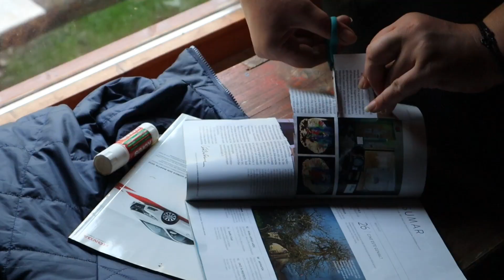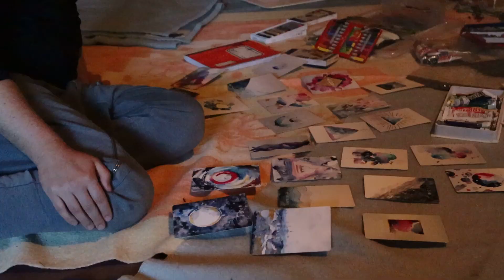SOUL – the craft of soulcentric development - Erasmus+ training in Romania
"SOUL – the craft of soulcentric development" training course, from 4th to 13th of October 2023, in Măguri Răcătău, near Cluj-Napoca, Romania

Organized and hosted by “Dreams for Life” from Romania.

‘SOUL – the craft of soulcentric development’ training course is part of the project “Soil, Soul, Society – holistic approaches for youth development” which is a Cooperation Partnership project and is co-financed by the European Union through the Erasmus+ Programme, under Key Action 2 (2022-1-RO01-KA220-YOU-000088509).

The project is coordinated by Dreams for Life from Romania, in cooperation with Siolta Chroi from Ireland and KobieTY from Poland.